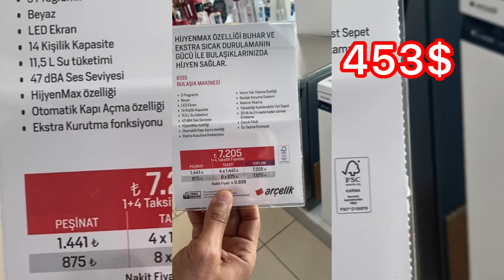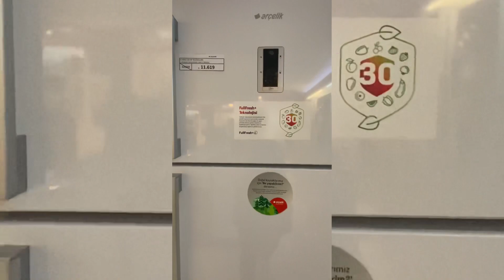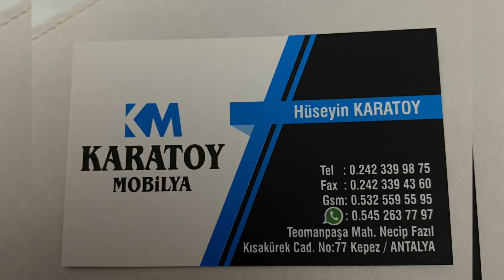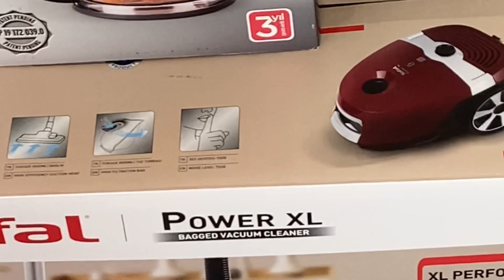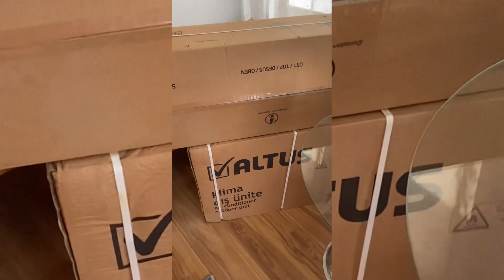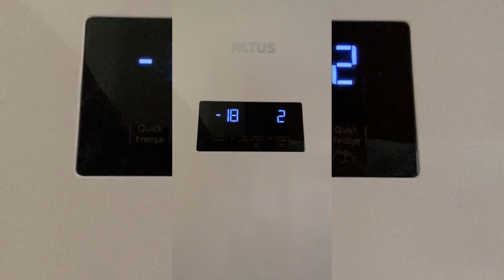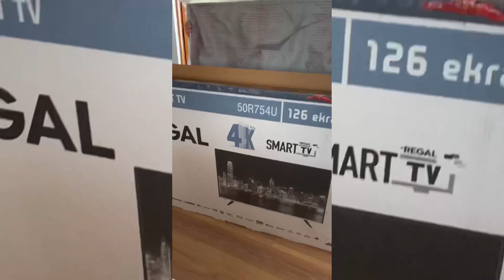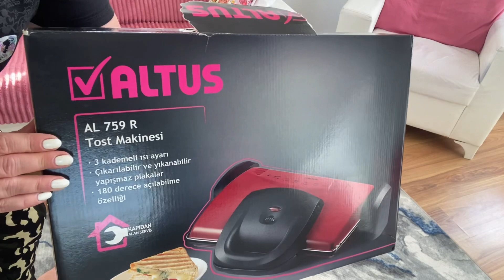27.05.22. 🌈В новую жизнь- только новое! 🙏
✅ В новую жизнь- только новое! ⛳
Что беру, что оставляю?! 🗽🚫